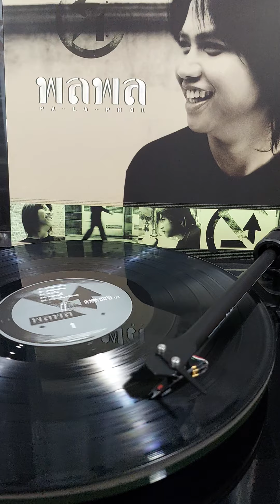แฟนจนจน - พลพล (vinyl)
อัลบั้ม: คนเดินถนน